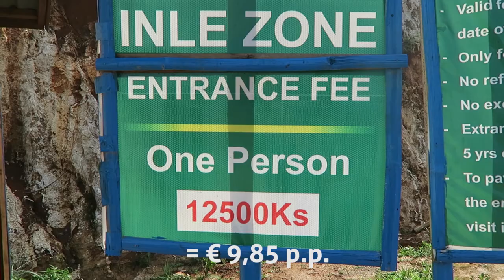Kalaw to Inle Lake trekking (part 3) | The Final Stretch | Vlog #21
Op Wereldreis TV doen wij met korte vlogjes verslag van onze reisavonturen. We zijn nu in MYANMAR (voorheen Birma). Dag drie. Het Inlemeer komt in zicht.